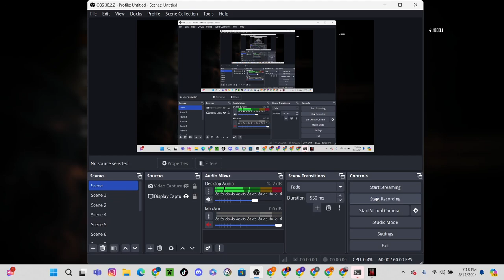Cod bo2 plutonium zombies town no commentary gameplay more on